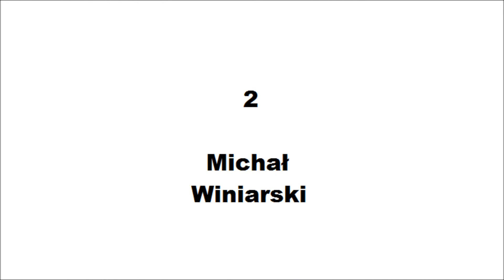Polscy Siatkarze.część.2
Proszę o komentarze.